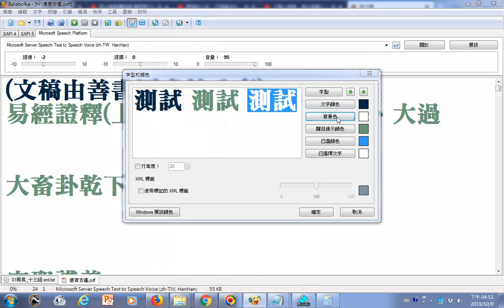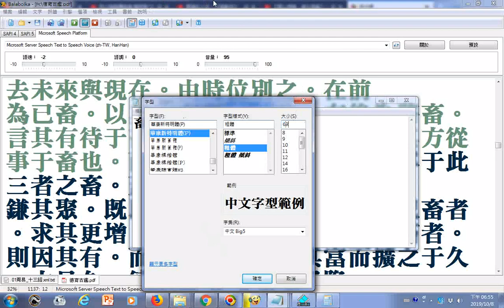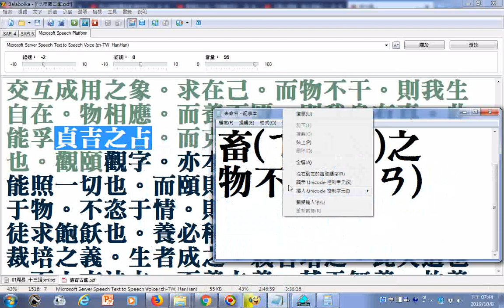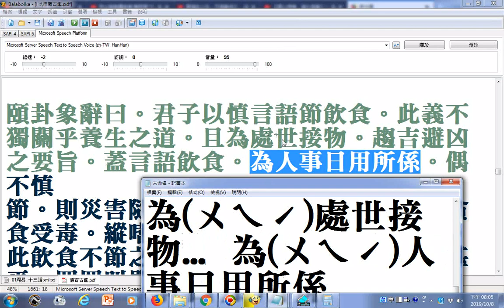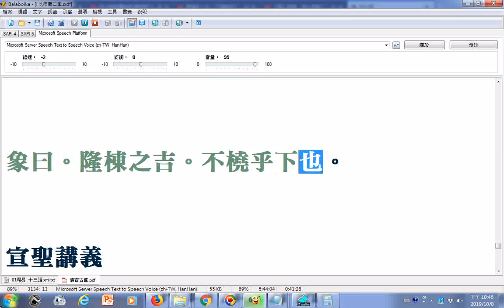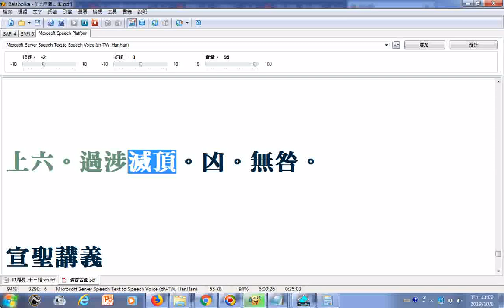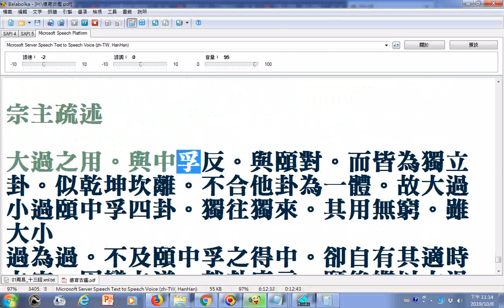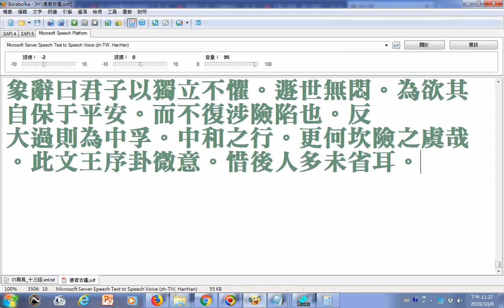朗讀易經證釋(上經第十一冊)大畜、頤、大過__部分破音字讀音有誤請見諒_乾(ㄑㄧㄢˊ)卦__文稿由善書圖書館分享